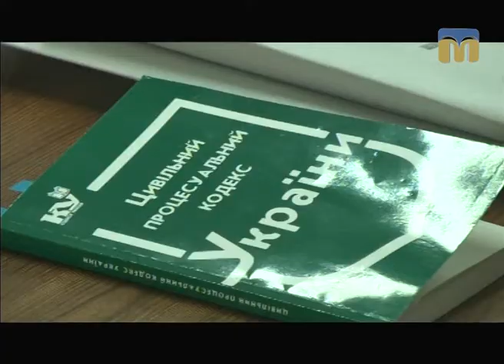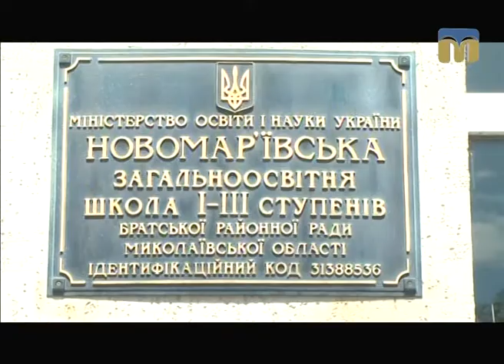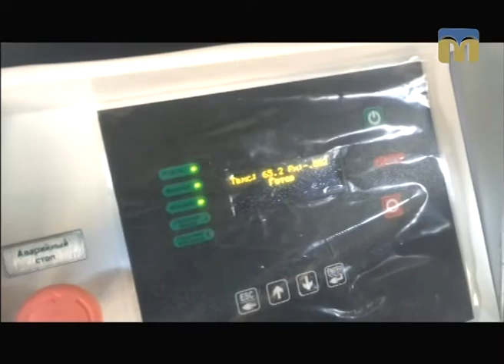Телевізійні новини Миколаївщини – 20.07.2017